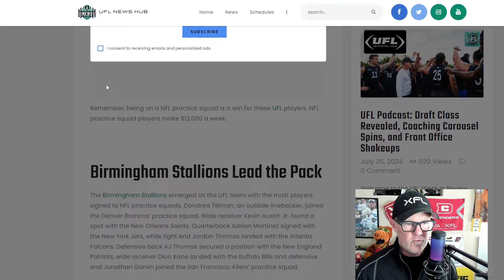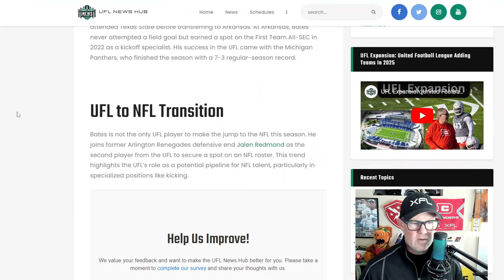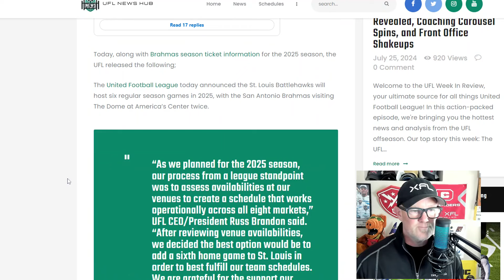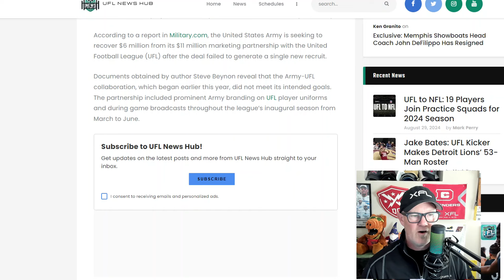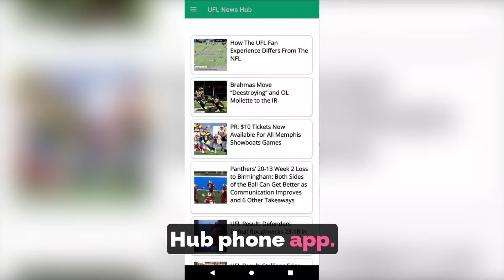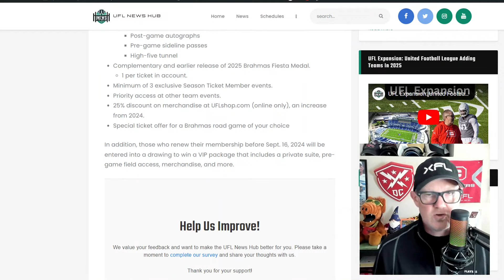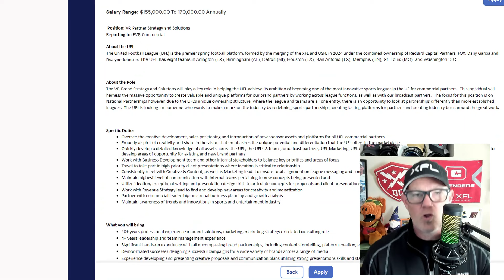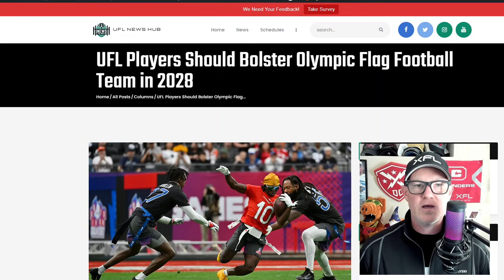UFL Podcast: Exclusive UFPA Interview, NFL Roster Moves, and Memphis Showboats Coaching Shake-up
Dive into the heart of UFL action with this week's UFL Week in Review. Our headline story features an exclusive interview with Kenneth Farrow, offering unprecedented insights into the UFL Players Association and its impact on the league's future.

We're tracking the success of UFL alumni as they make their mark in the NFL, with 19 players securing practice squad positions for the 2024 season. Notable standouts include a former Renegades star who's earned a spot on the Vikings' 53-man roster, and Jake Bates, the UFL kicker who's kicked his way onto the Detroit Lions' final roster.

Breaking news out of Memphis as we cover the sudden resignation of Showboats Head Coach John DeFilippo, analyzing the implications for the team and the league.

We'll also explore the St. Louis Battlehawks' 2025 schedule, featuring six home games, and discuss the challenges facing the Alamodome. Plus, we'll examine the Army's request for a $6M refund from their UFL recruitment deal and Dwayne Johnson's involvement.

Our notes section covers a range of topics including UFL job openings, ticket updates for multiple teams, and the potential impact of UFL players on the 2028 Olympic flag football team.

For more UFL content, check out: UFL Podcast Show notes Alt Football Reddit Fantasy Football UFL Discord